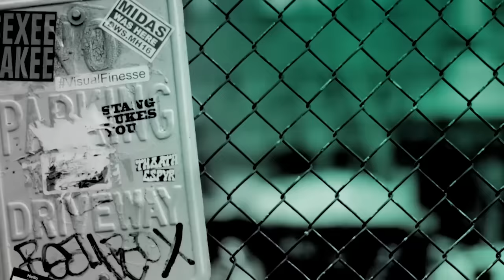Tati Gabrielle On Season 2 Of Netflix's "Chilling Adventures of Sabrina"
"Chilling Adventures of Sabrina" re-imagines the origin and adventures of Sabrina the Teenage Witch as a dark coming-of-age story that traffics in horror, the occult and, of course, witchcraft. Tati Gabrielle payed BUILD a visit to chat about Part II of the Netflix Original show.